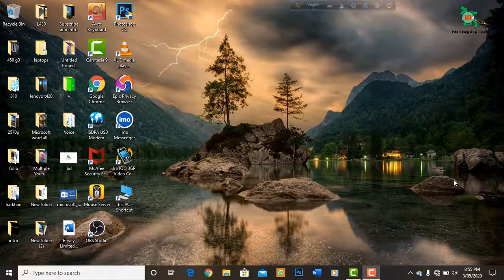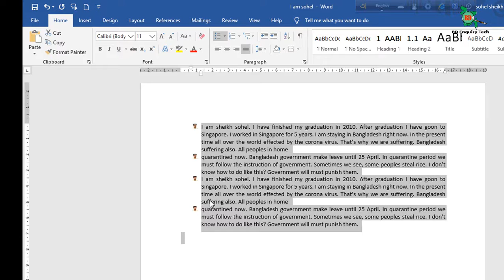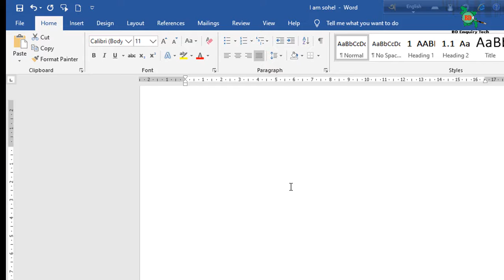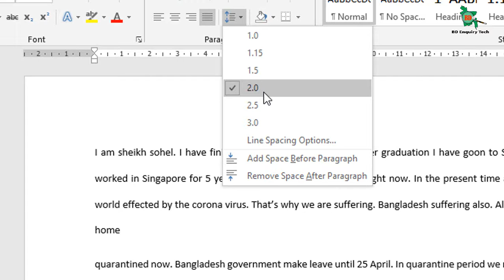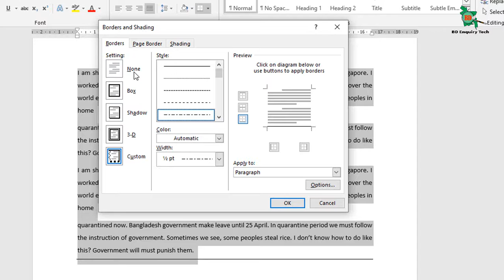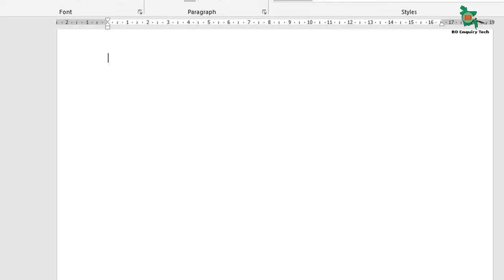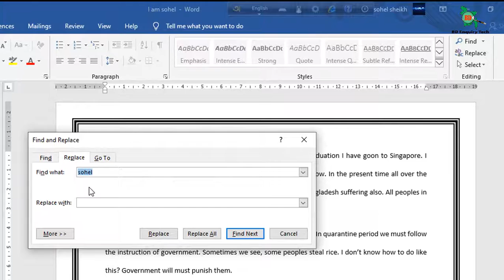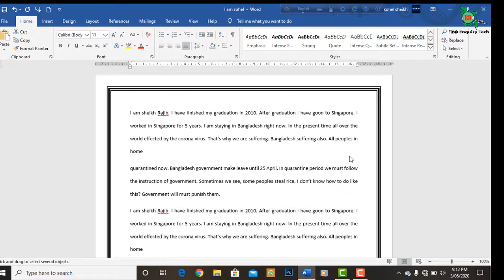Microsoft word bangla tutorial. Class - 5, Home- Pragraph, Styles